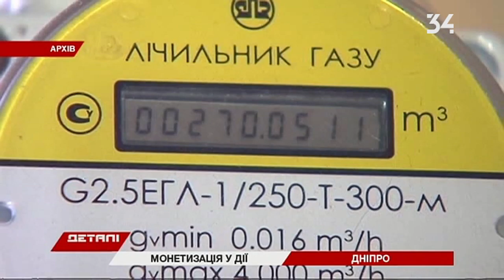Жители Днепропетровщины, получающие субсидию, с марта должны сами платить за газ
С марта 2019 г. субсидианты получают госпомощь наличными. Поэтому платить за газ они должны самостоятельно. Это касается 270 тысяч клиентов "Днепропетровскгаз Сбыта".